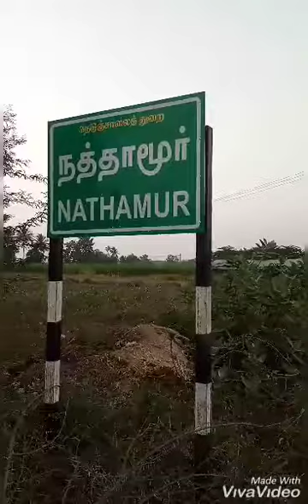Nathamoor AVM nathamoor